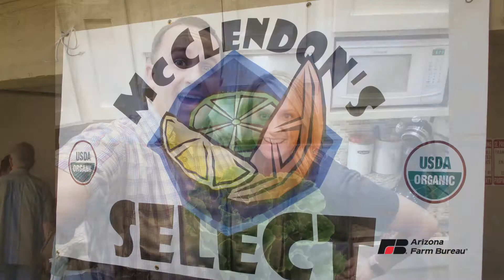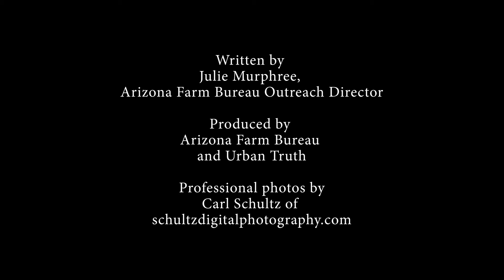The Faces of our Arizona Produce Farmers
Today, we celebrate Arizona's produce farmers: Organic, conventional, small and large farms, direct market and commodity market. Our fruit and vegetable farmers help contribute to this state's economy!